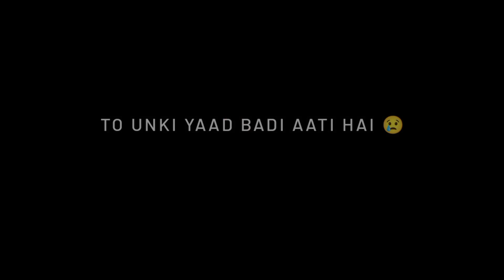Agar Es Bar Ishq Huwa Na_Sad_Status Julfe Nahi Sawarenge_Broken heart ❤️ Unki Yaad Badi Aati Hai_😢💔🥀